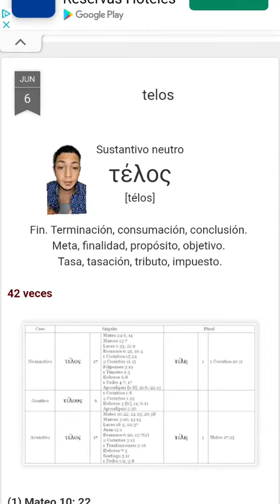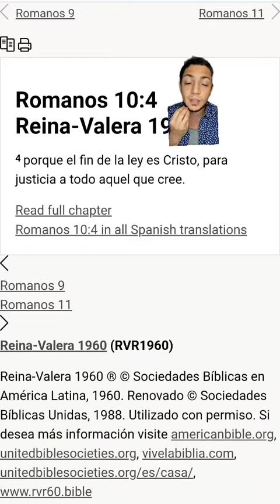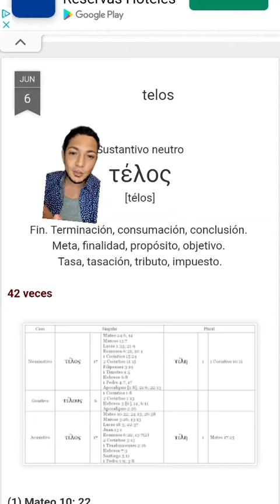porque el propósito de Yeshùa es la torah